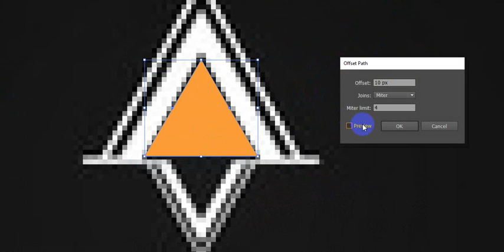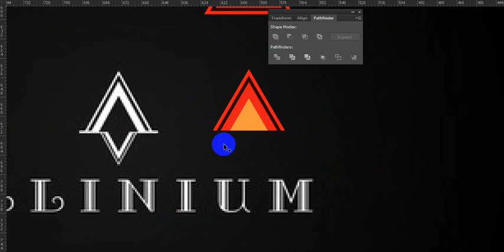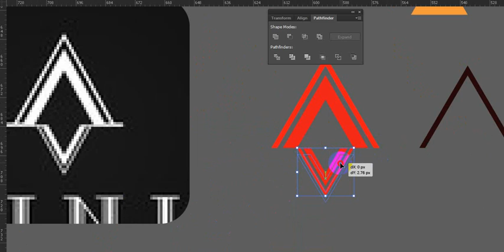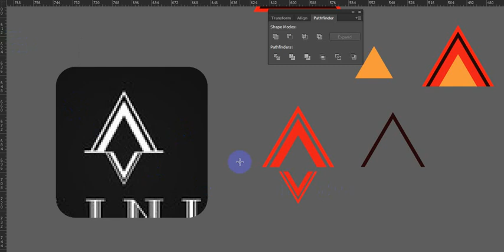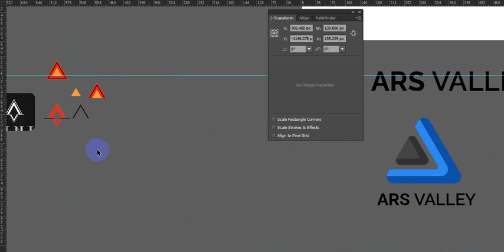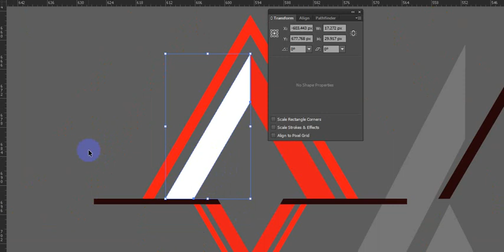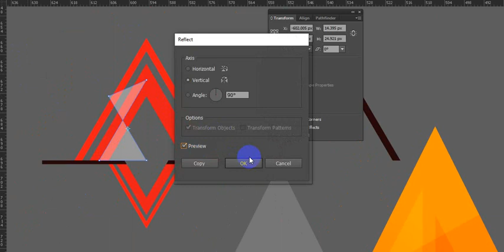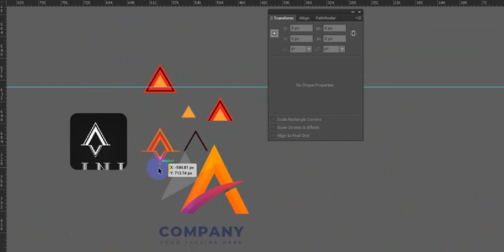Illustrator​ Logo Design, AV​ Letter Logo Design, Illustrator Logo Design Tutoria